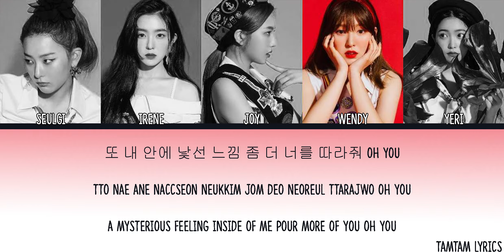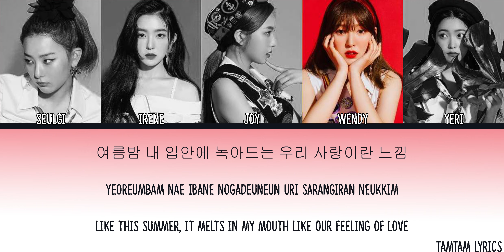Blue Lemonade - Red Velvet Lyrics [Han,Rom,Eng] {Member Coded}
Tamtam Lyrics
Blue Lemonade - Red Velvet Lyrics